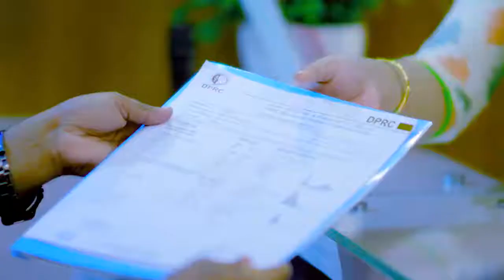আর্থ্রাইটিস ও ব্যথার আধুনিক চিকিৎসায় সুস্থ | Treatment of Arthritis & Pain